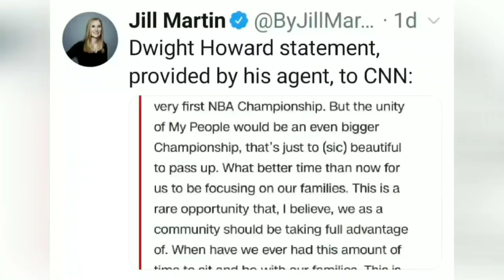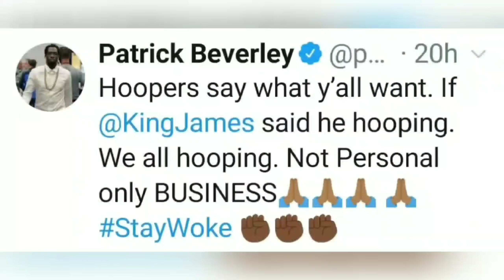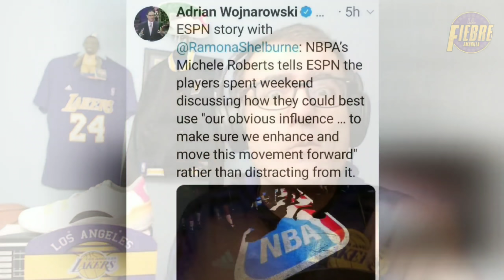🔥TERREMOTO en la NBA!!! 😱 MENSAJES contra LeBron JAMES!! 💥FICHAJES de urgencia en LAKERS!!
En el vídeo de hoy os contamos la ultima hora de esa guerra civil que vive la NBA, y es que como ya os contamos en el vídeo del sábado, los jugadores NBA están divididos. Y es que Kyrie Irving esta liderando un movimiento, de al menos el 20% de la liga, de jugadores que no quieren jugar esta temporada, y por motivos raciales, en la burbuja de Orlando.

Empezamos con Dwight Howard, y es que el Center reserva de Los Angeles Lakers, dio un comunicado oficial donde deja claro que se pone al lado de Kyrie Irving, y de todos esos jugadores que no quieren seguir jugando. Segun Dwight Howard, lo importante ya no es jugar al baloncesto, sino su lucha como raza.

Continuamos con la aclaración del representante del propio Dwight Howard, aclarando sus palabras, y dejando claro que el pivot de Lakers, no se opone a jugar, sino que la lucha racial debe ser más importante que el baloncesto. Estas declaraciones de Dwight Howard nos deja muchas dudas, y como aficionados de Lakers, la pregunta es clara ... ¿¿Jugara o no jugara en la burbuja de Orlando??.

Seguimos contando todas las reacciones de otros jugadores NBA, todos oponiendose a jugar, y defendiendo la misma postura de Dwight Howard. Entre ellos, Patrick Beverley siendo muy ironico contra Lebron James, o jugadores de franquicias tan imortantes como George Hill (Milwaukee Bucks) o Lou Williams (Los Angeles Clippers).

Ademas, te informamos sobre la postura de la Asociación de jugadores (National Basketball Players Association - NBPA), donde su directora ejecutiva, Michelle Roberts, en declaraciones a ESPN, da un mensaje tranquilizador. "No estamos discutiendo, solo estamos hablando sobre esto", dice Michelle Roberts.

Y cerramos, explicándote la postura de Lebron James tras este intenso fin de semana. Y es que Lebron sigue pensando lo mismo, lo mejor es jugar al baloncesto, que vuelva la NBA, y una vez allí, con todos los focos encima de la mejor liga del mundo del baloncesto, es allí donde se deben reivindicar esta lucha que también es la suya.

De la mano de Adri y Pichu, como siempre!! Ahora te toca a ti COMENTAR y dar LIKE!!